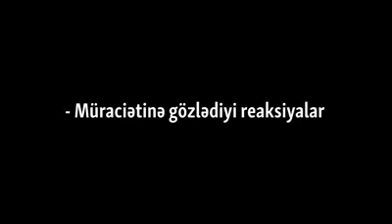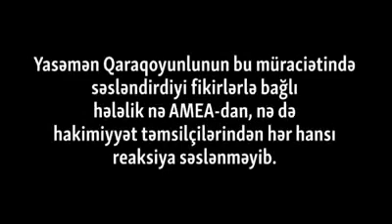Akademiyanın əməkdaşı prezidentə müraciətindən danışır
AMEA-nın əməkdaşı Yasəmən Qaraqoyunlunun bu günlərdə prezident İlham Əliyevə yazdığı açıq məktub geniş müzakirələrə səbəb olub. O yazmışdı ki, prezidentin sosial siyasəti iflasa uğrayıb. O, həmin müraciətinin detalları barədə AzadliqRadiosuna müsahibə verib...
VİDEONU BƏYƏNİN & FİKRİNİZİ YAZIN
KANALIMIZA ABUNƏ OLUN